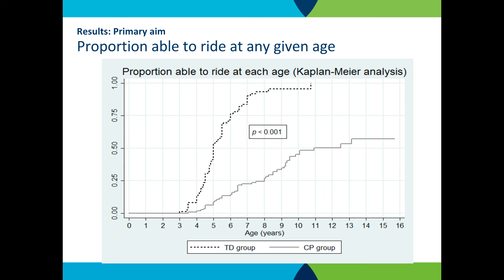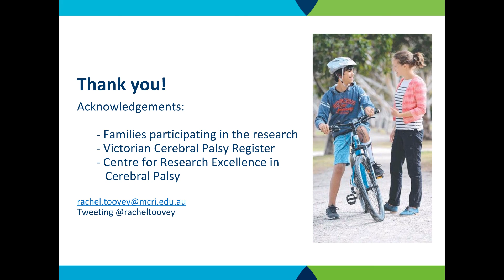Cerebral Palsy: Ability of Independently Ambulant Children | Rachel Toovey | DMCN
In this podcast, Rachel Toovey discusses her paper, entitled 'Ability of independently ambulant children with cerebral palsy to ride a two-wheel bicycle: a case–control study'.